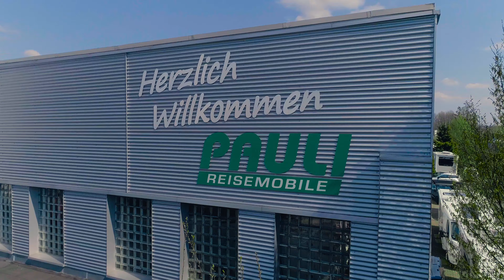Sunlight T 67 S - Autohaus Pauli GmbH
Pauli´s Camper Talk! Wir möchten Euch den neuen kompakten T 67 S vorstellen. Er besticht durch seine Länge von 6,96 m und dank des Hubbetts, können 4 Personen bequem drinnen schlafen. Jetzt auf unserem Hof zu besichtigen :)